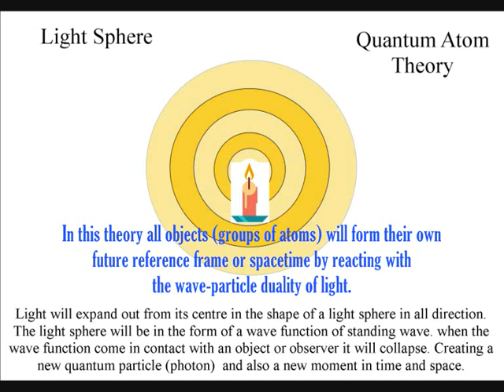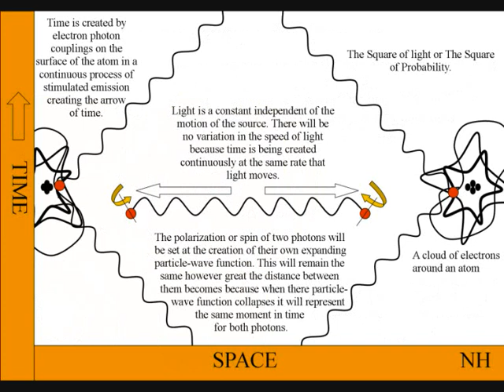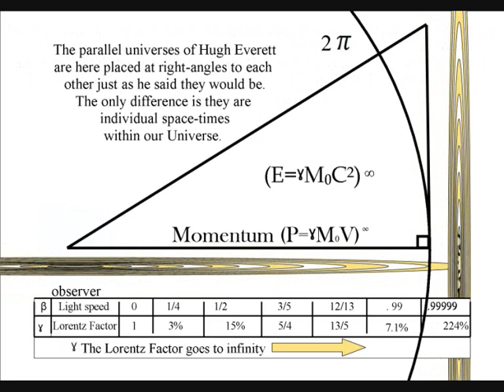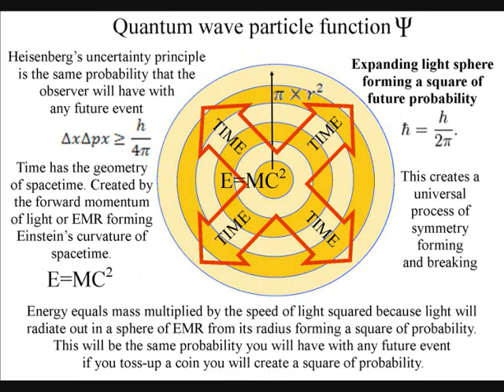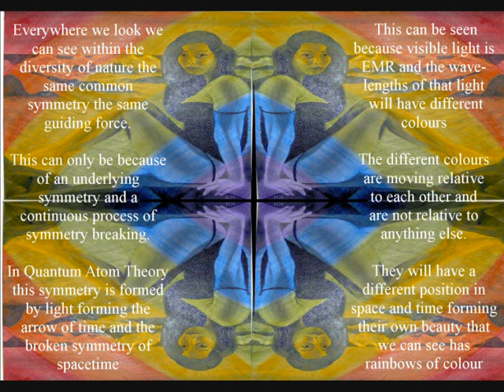Naturalistic Scientific Pantheism. Could Schrödinger's waves represent the passage of time?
Pantheism could be true if Schrödinger's waves represent the passage of time? This video explains the passage of time that we see and feel in our everyday life, but can never quite explain. We live in a dynamically evolving universe that is continuously changing from the past to the future, but science has no understanding of why we have a future and a past within the arrow of time.

This theory is based on two simple ideas the first is, that Schrödinger's wave equation represents the arrow of time itself, photon by photon, or moment by moment.

 The second idea is that Heisenberg's Uncertainty Principle is the same uncertainty that we have with any future event.

From these two simple ideas, quantum mechanics can be explained in a way that is exactly the same as our everyday experience of nature and time, moving from a known past into an uncertain future.

Only a universal and continuous process could create the diversity we see within our Universe. In Quantum Atom Theory this process is formed by the quantum particle wave-function. This is continuously forming new photons in space, and new moments in time, that will have a potential uncertainty forming the future geometry of spacetime.

The wave-particle duality of light can be explained as a process forming the passage of time. The continuous inward absorption and outward emission of light or EMR forms the arrow of time within a dynamically evolving universe.